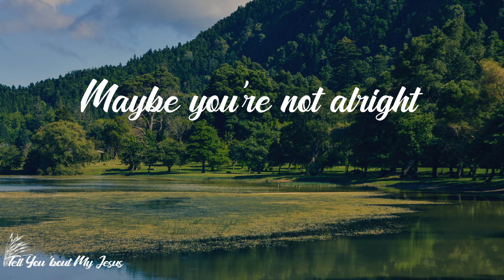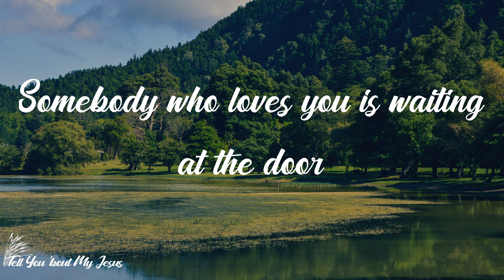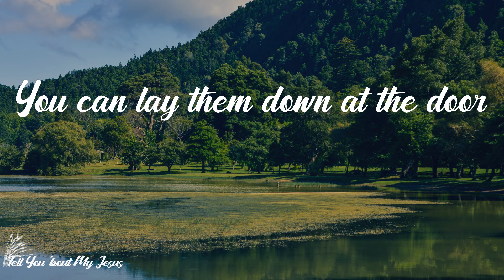Crowder - In The House (Lyrics) | Bring your heartache, bring your burden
Lyrics Crowder - In The House:
Good morning
Has it been a long night?
Maybe been a long year, maybe been a hard life
Maybe you're not alright
If you got a little red in your eyes
People like you, people like me
This is where we all find grace
Bet you'll wanna sing hallelujah, bet you'll say an amen
Can't help but celebrate being born again
Somebody who loves you, is waiting at the door
It's home sweet home here in the house of the Lord
Take a load off
You're about to find your rest
It's a crazy world out there, got some hope right here
Out of the wilderness
If you're needing water for your soul
Well, you're in the right place
Doesn't matter if you're rich or poor, whoever you are
Bring your heartache, bring your burden
You can lay them down at the door
There is no fear, you belong here
Step into the house of the Lord
Ain't it so clear, you belong here?
Step into the house of the Lord (hallelujah)